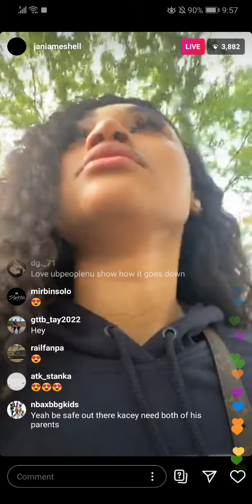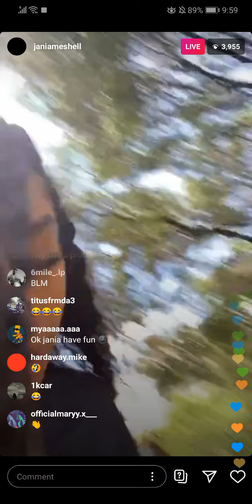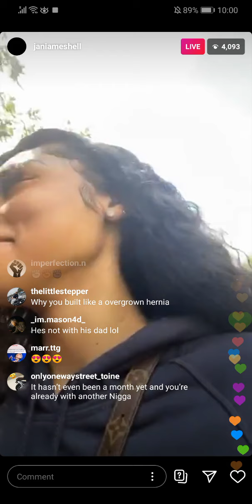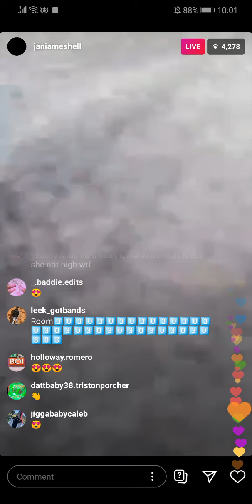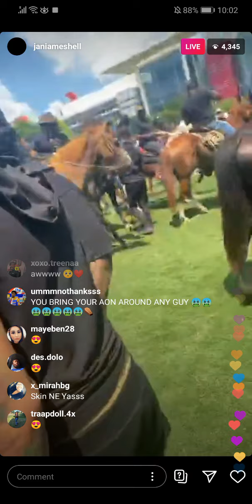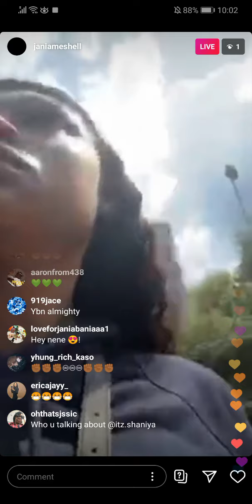Jania Meshell Protesting With Ybn Almighty Jay On Ig Live 6/2/20